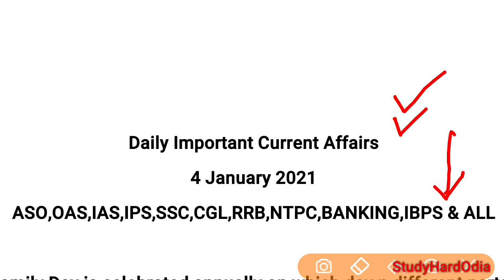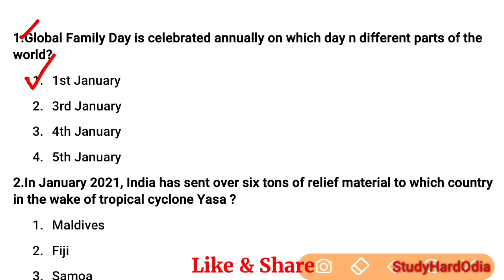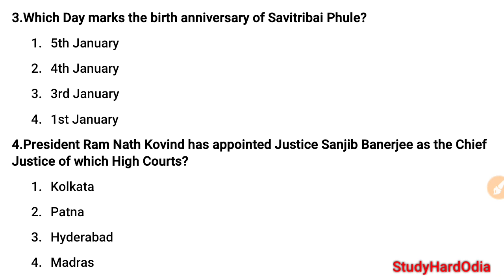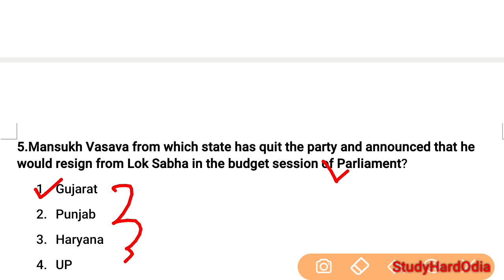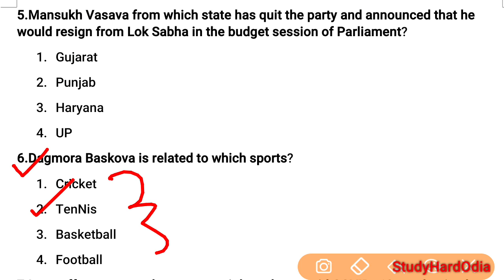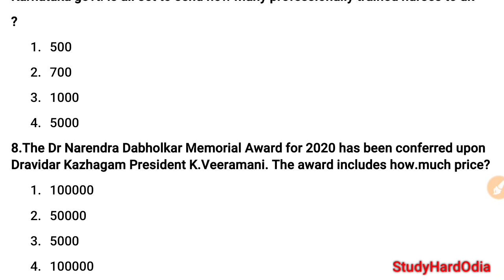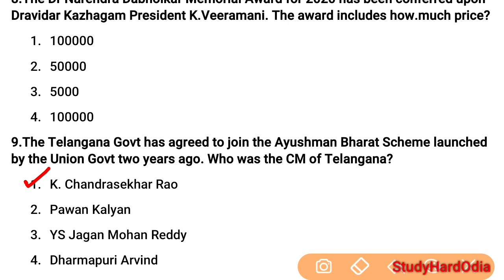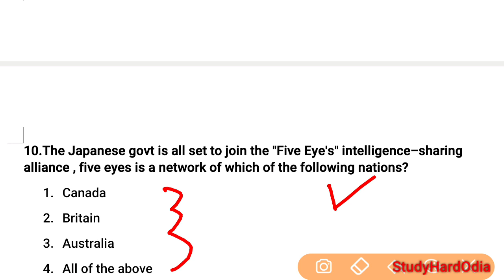4 January 2021 Current Affairs | Daily Current Affairs in Odia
4th January 2021 Current Affairs for All Competitive Exams.